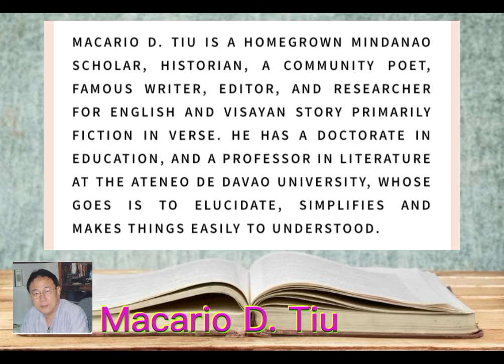Macario D. Tiu (Mindanao Writer)